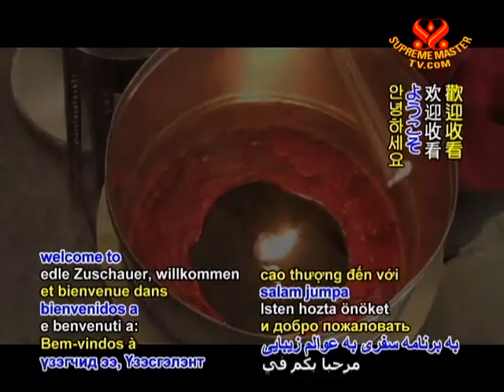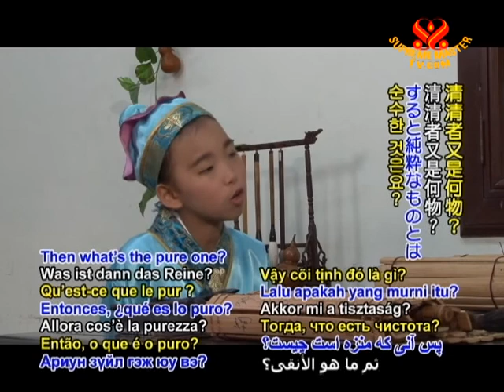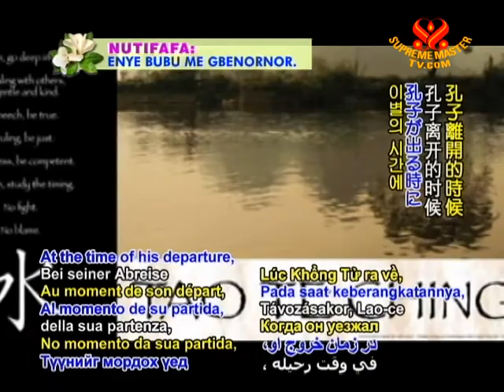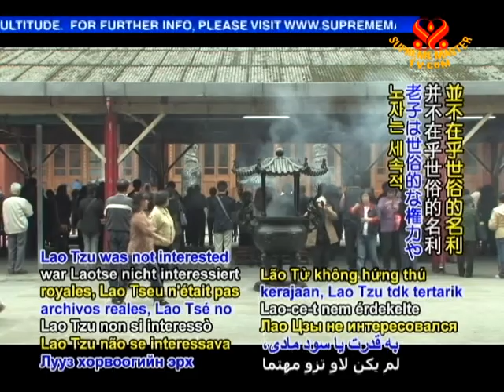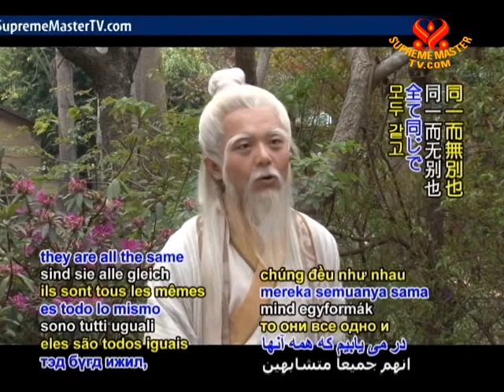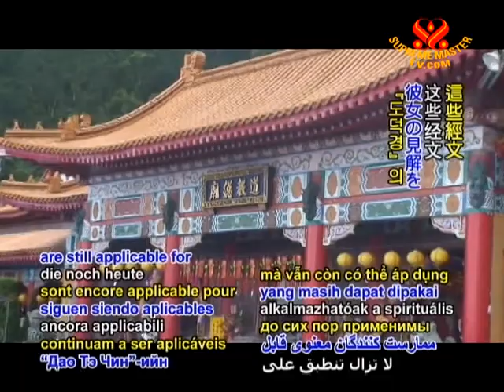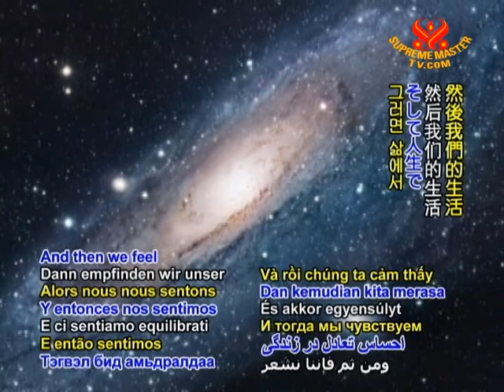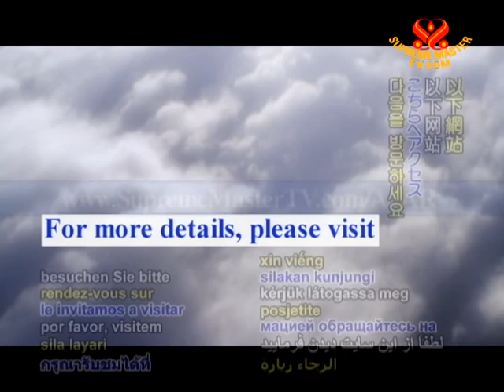Lao Tzu: Honoring the Birth of a Great Sage (In Chinese)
• AJAR1646; Aired on 18 Mar 2011